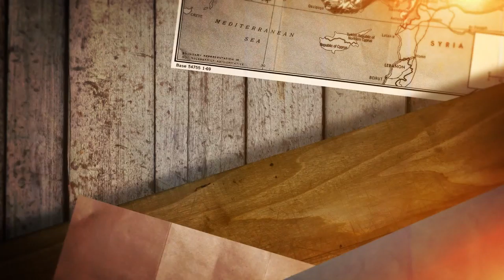Mount Nemrut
Nemrut

We are;

¯\_(ツ)_/¯